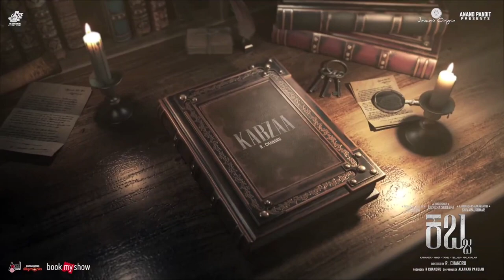KABZAA MOVIE HONEST REVIEW | REVIEW IN KANNADA | Real Star Upendra | Kiccha Sudeepa | Shivarajkumar